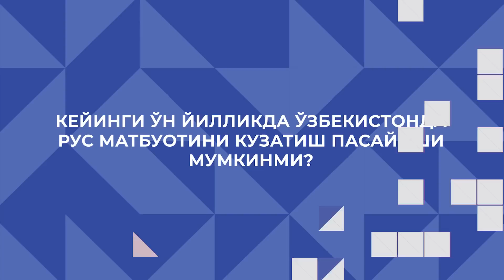Нега Ўзбекистонда Россия каналлари машҳур?